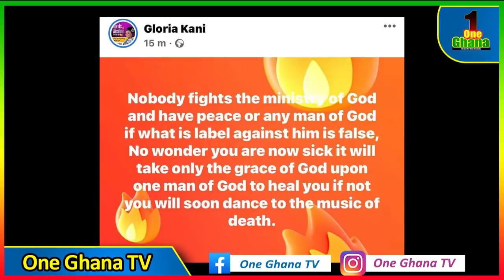Kani Gloria wishes deαth for Kennedy Agyapong ??? She Angrily reacts and dαres to sυe bloggers